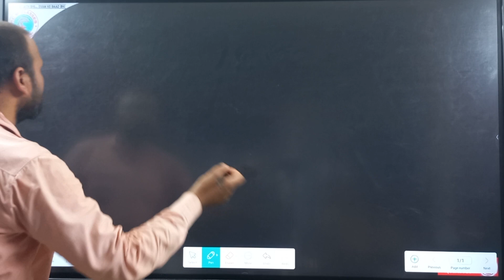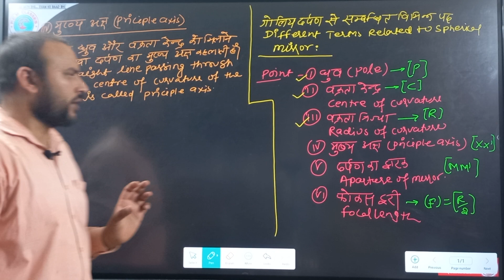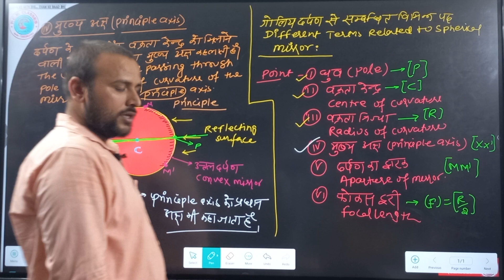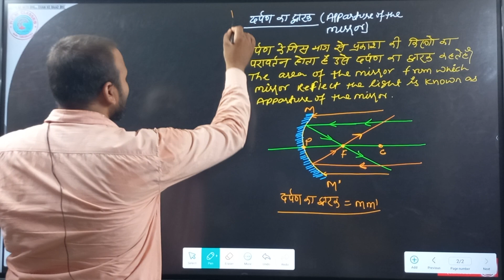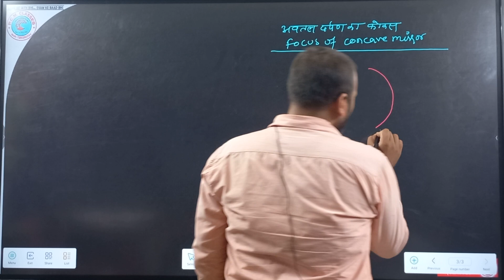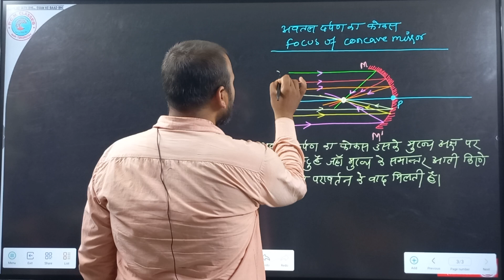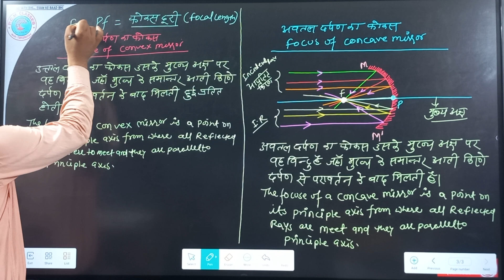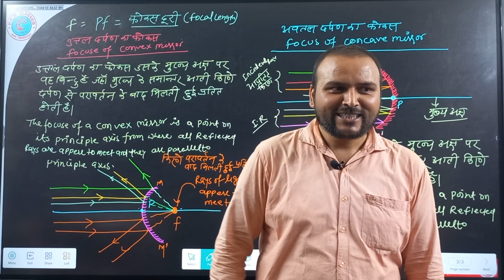L-4||गोलीय दर्पण से सम्बन्धित विभिन्न पद||अध्याय-1||Reflection of Light 10th Science कक्षा-10विज्ञान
Physics - भौतिक विज्ञान【2024 परीक्षा के लिए】

🔴चैनल का लिंक :-   UCJKVo2Is7Z5t51ApjhDg0CA

🔴🔊 Telegram पर PCM CLASSES/CHANDAN TIWARI सर्च करके Group में जरूर जुड़ जाये |

                                     आप सभी मित्रों , भाइयों एवं बहनों को CHANDAN SIR GUTHANI /PCM CLASSES परिवार में शामिल होने के लिए दिल से बहुत - बहुत अभिनंदन करता हूँ । यह PCM CLASSES चैनल लगातार यह प्रयास कर रहा है कि आपको बोर्ड परीक्षा में एक सफल STUDENTS बनाया जाए , मैं आशा करता हूँ कि मेरा यह प्रयास आप सभी के जीवन में एक महत्वपूर्ण बदलाव लाएगा । आपके प्यार और विश्वास को ही मैं अपनी ताकत मानता हूँ ।।
                             चाहे जितनी भी कठिनाइयां आए, मैं हमेशा आपके साथ खड़ा रहूँगा । मैं आपको कभी हार मानने नहीं दूंगा। एक बात जरूर याद रखिए, कि '' सूरज की तरह चमकने के लिए सूरज की तरह जलना भी जरूरी होता है"। यह जो हालात आज है कल नहीं रहेंगे। इसलिए परिश्रम को जारी रखिए। वक्त ही तो है बदल ही जाएगा। सिर्फ अपने आप पर भरोसा रखिये । धन्यवाद

physics class 10 chapter 1 bihar board
class 10th physics chapter 1 bihar board

                           आपका अपना CHANDAN SIRGUTHANI